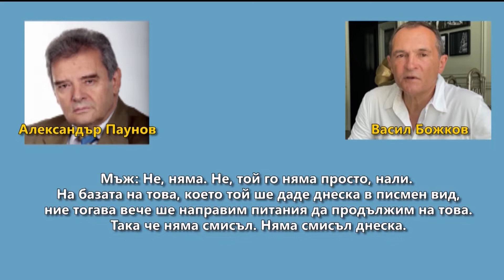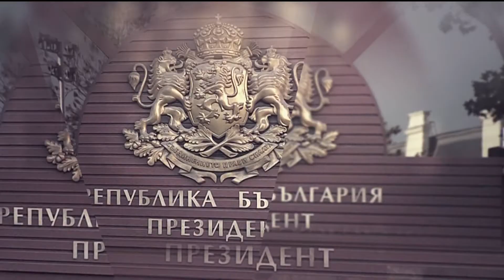"Денят на живо с Наделина Анева" на 14.07.2020 г.: Гост е Красимир Янков, БСП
"Ръководството на партията не е обявило мобилизация на членове-симпатизанти на митинги когато се внася вота на недоверие. Нинова призова гражданите, но няма да бъде свикван митинг". С тези думи започна участието си в предаването "Денят на живо с Наделина Анева' Красимир Янков от БСП.